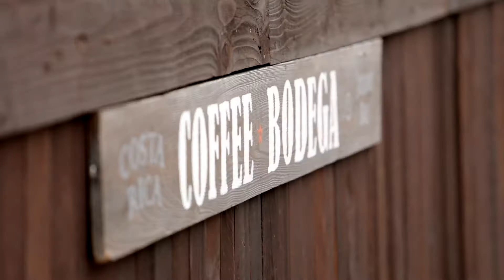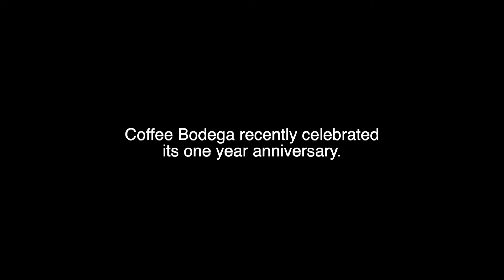Timing Isn't Everything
Timing isn't everything. Imagine starting a small business in 2020. That's what Coffee Bodega did in San Francisco. It was an uneasy start, but they believed in what they were doing.